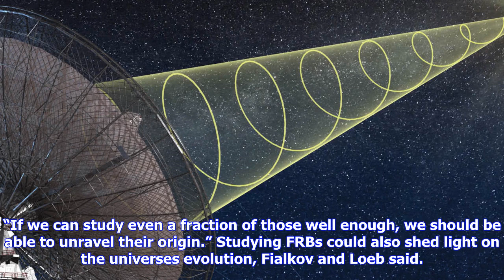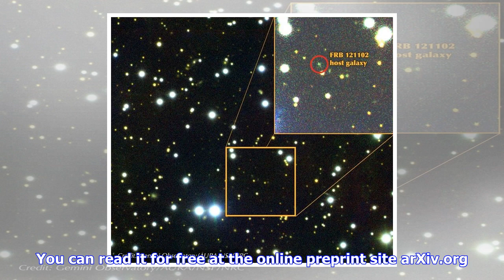Breaking News | Fast radio bursts flash throughout the cosmos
Fast radio bursts flash throughout the cosmos

The bizarre, powerful flashes of light known as fast radio bursts FRBs may be far more common than a...